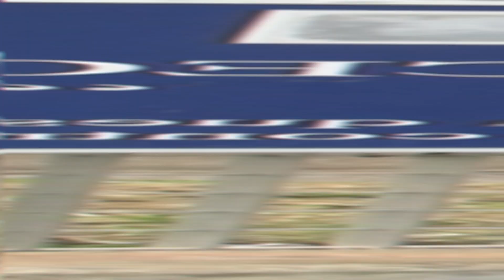Arriva l'Esercito al Liceo Galileo Galilei di Mondragone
Visibile su Italiafelix TV (canale 268 e sui social)